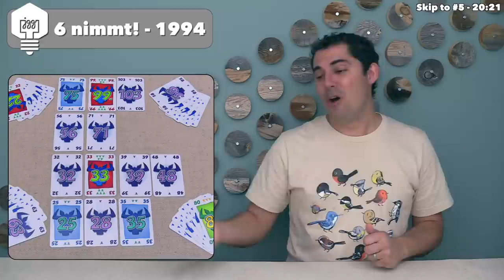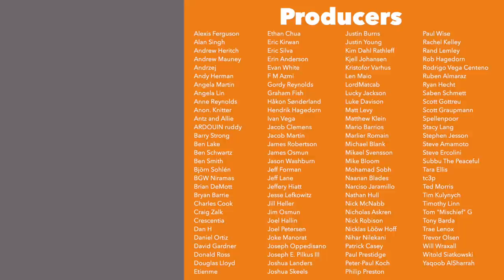Top 11 Older Games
Here is Top 11 Older Games list! Only games published in 2010 or earlier were eligible for this list. Remember you can listen to an audio version of this vlog at the JonGetsGames Podcast or by clicking this

Introduction - 0:00
11. Can't Stop - 0:54
10. Finca - 3:28
9. Catan - 6:23
8. Bughouse Chess - 9:28
7. Liar's Dice - 12:17
6. 6 nimmt! - 16:23
5. Coloretto - 20:21
4. Qwirkle - 24:11
3. Carcassonne - 28:09
2. Crokinole - 32:01
1. Tichu - 38:06
Wrap up - 44:57